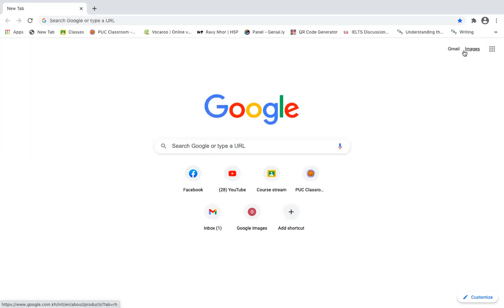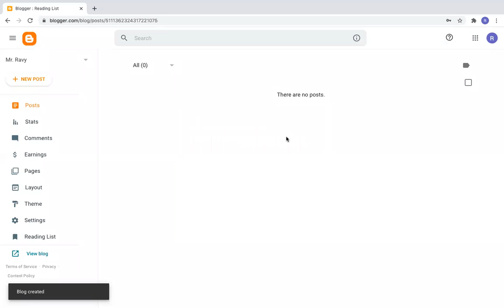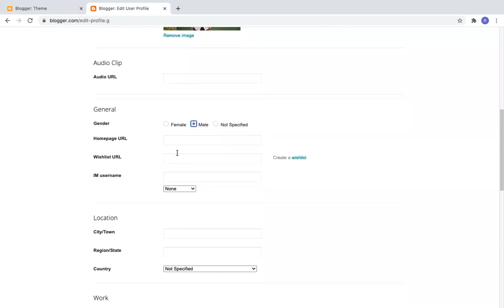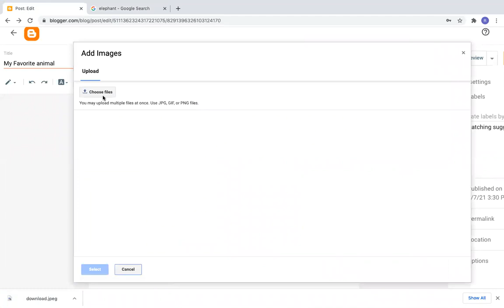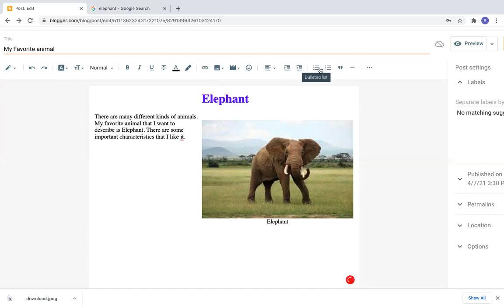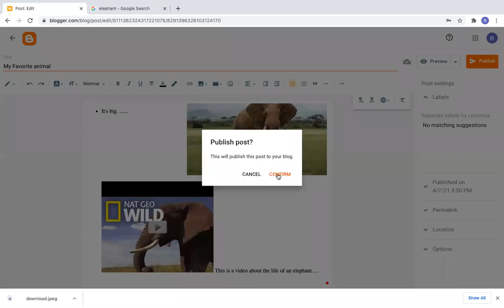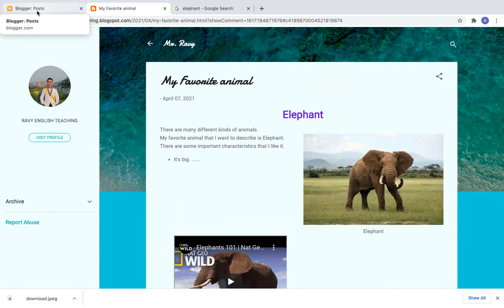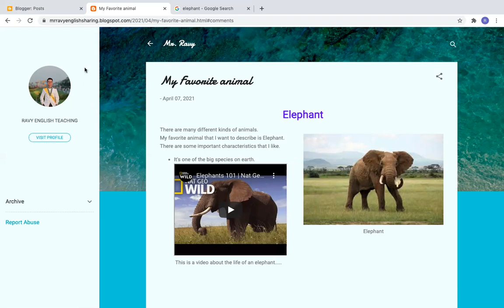How to Create blog and publish post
This video gives instruction about how to create a blog, write and publish posts in the blog. It's a classroom video instruction so it purposefully uses for a certain classroom that the author gives instructions.